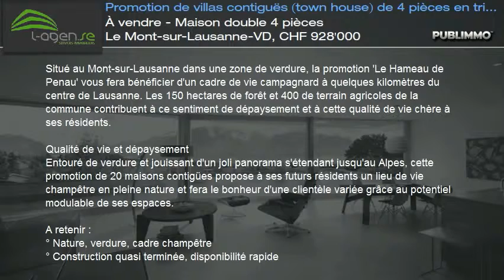À vendre - Maison double 4 pièces Le Mont-sur-Lausanne-VD, CHF 928'000